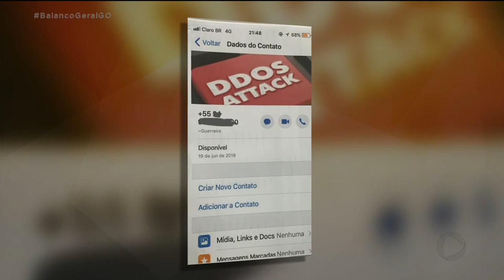OPERAÇÃO "ATTACK MESTRE": QUADRILHA FAZIA EXTORSÃO DE VÍTIMAS PELA INTERNET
UM INTEGRANTE DE UMA QUADRILHA SUSPEITA DE PRATICAR EXTORSÕES CONTRA EMPRESAS PELA INTERNET É PRESO. OS CRIMES ERAM PRATICADOS AQUI EM GOIÁS E NO TOCANTINS. OUTRO MANDADO DE PRISÃO PODE SER CUMPRIDO A QUALQUER MOMENTO AQUI NA CAPITAL.